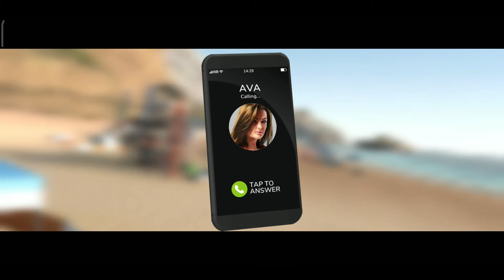Rebel Racing - Android / iOS Gameplay | Part #1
Ditonton sampai habis ya dijamin ngakak kalo ga ketawa paksain ketawa ya dan jangan di skip hehehe, jangan lupa like nya ya hargai karya orang lain dan jangan lupa subscribe karena subscribe itu GERATIS!!! Terima Kasih :)